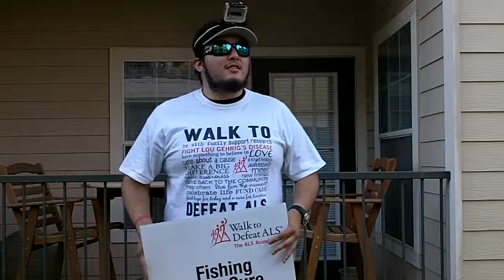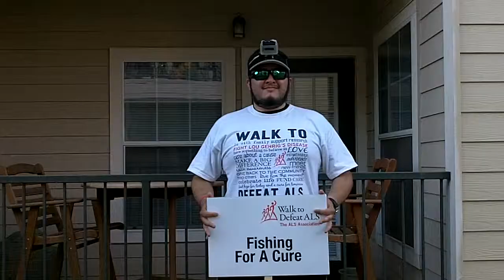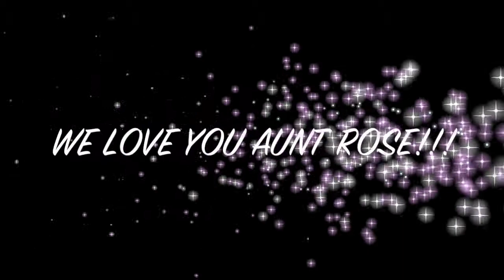Jesse's ALS icebucket challenge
My aunt has been living with ALS for the past 5 years so this is for her. i do as much as i can for the ALS Association when i can and love what everyone is doing to bring the awareness we need for the association. I haven't been nominated surprisingly so i nominated myself as a small way of saying thanks to everyone. Thank you to everyone who has donated to my fundraiser as well.